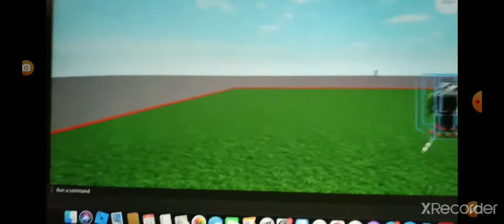Zizzy death | a as story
sorry for last one that was not edited lol so this one is              ifyou want to play with me its 1risten091